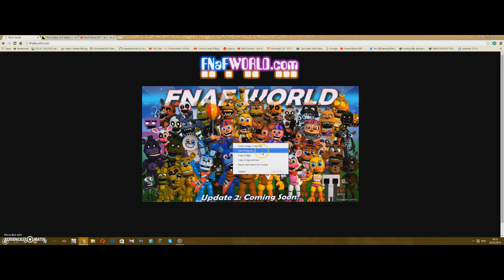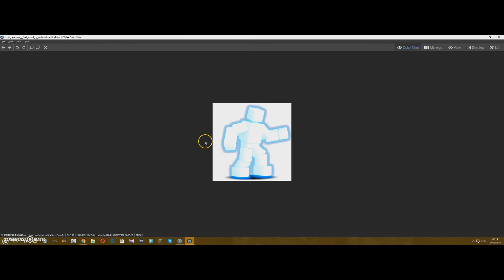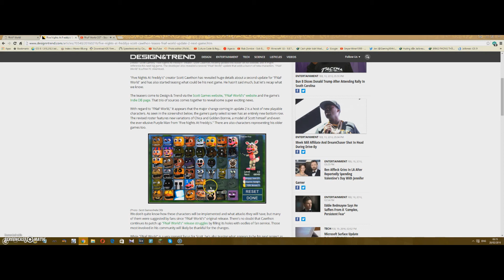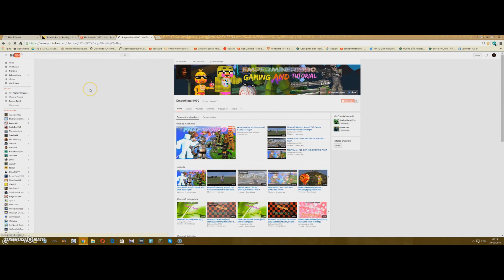FNAF World - Update 2!!!!! NEW CHARATERS????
i cant wait until it out :)